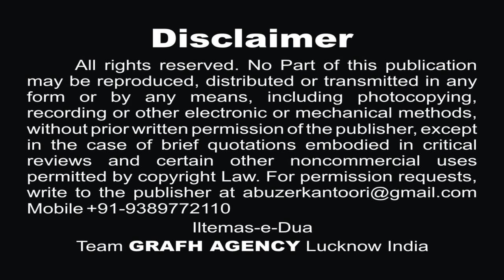बे रिदा हो न जाये | अदीब ज़ैदी | Be-Rida Ho Na Jaye | Adeeb Zaidi | Asif Bijnori | Nohey 1441 2019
Reciter -  Adeeb Zaidi Aligarh
Poet - Janab Asif Bijnori

Lyrics -
Sitam ki kaheen inteha ho na jaye
Ey bhayya bahan be rida ho na jaye

Karoon zabt kaise ke dil ro raha hai
Ey bhayya sitam pe sitam ho raha hai
Bahan teri be aasra ho na jaye

Sitamgar na ho jaye hamwar bhai
Kahan hai ey mere wafadar bhai
Sakina bhi mujhse juda ho na jaye

Azeezon aqarib ke lashon ko dekhoon
Ya bandhte huye apne shano ko dekhoon
Kaheen saans lena khata ho na jaye

Gulu e shahe deen pe chalta hai khanjar
Hai mere liye ye qayamat Ka manzar
Ke aabad dashte bala ho na jaye

Khuda jaane kaise ye badla zamana
Kahan main kahan shimr ka taziyana
Ye zakhme jigar la dawa ho na jaye

Sanbhale se ab dil sanbhalta nahi hai
Mera zor zalim pe chalta nahi hai
Ke be jaan meri sada ho na jaye

Main kis kis ke laashe pe aansu bahaon
Main kis kis ki hathon se turbat banaon
Koi aur taza jafa ho na jaye

Khule sar jo balwe me zenab ko dekha
Sar e ba Wafa phir sinan par na tehra
Laga dar koi saneha ho na jaye

Tadapkar jo zenab ne Asif pukara
Sare dasht shimre sitamgar ne maara
Adeeb aaj mehshar bapa ho na jaye

Our Branch Office :
GRAFH AGENCY

Presented By : Mohd. Asghar Kintoori & Karrar Haider Jaan Jarwali
Cameraman : Rahul Singh Chauhan, Mehdi Haider
Camera Asstt. : Mehdi Hasan "Sonu", Shauzab Zaidi, Meesam
Production Manager : Mahtab Husain & Mahmood Rizvi
Video Editor : M. Abuzer Kintoori